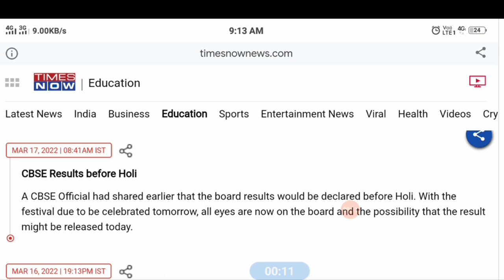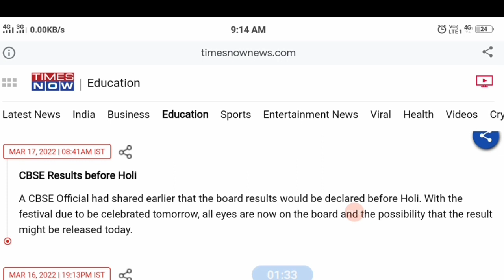आज आने का Chance है Class 12 Result